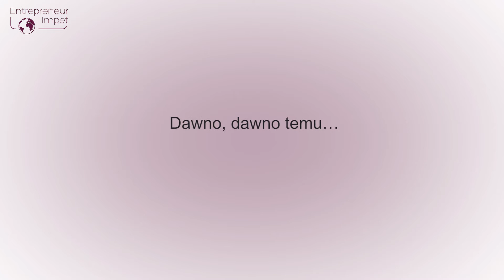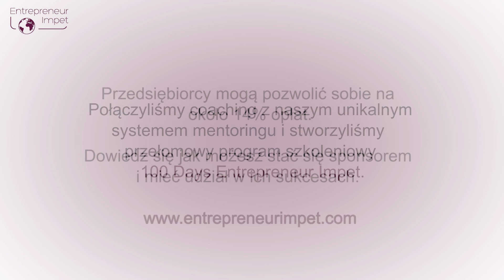Czym jest coaching (EI)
Zastanawiasz się czym jest coaching? Zobacz naszą animację i udostępnij ją znajomym. Razem możemy zwiększyć świadomość i pomóc innym dostrzec potencjał coachingu. Więcej dowiesz się na